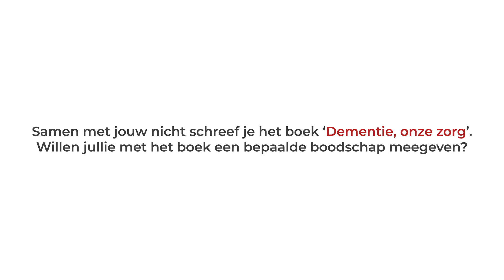Elena en Niek pleiten voor meer steun voor mantelzorgers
“Eén van de dingen die wij missen is dat mantelzorgers in onze maatschappij bemoedigd worden. Wat is er nu fijner dan dat je af en toe een schouderklopje van iemand krijgt?”, vertellen Elena en Niek in een openhartige getuigenis.